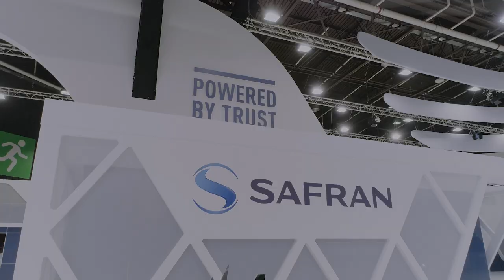Le montage du stand Safran en une minute chrono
Comment résumer quatre semaines de travail en une minute ? Grâce à la technique du timelapse, découvrez en accéléré toutes les étapes du montage du stand Safran au salon du Bourget 2019, de la pose du sol à l'installation des produit exposés... Et en prime, une vue imprenable sur le stand prise à l'aide d'un drone, à la veille de l'ouverture du salon.